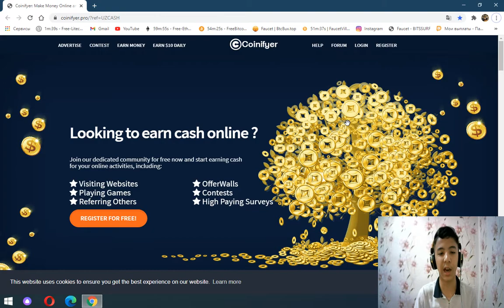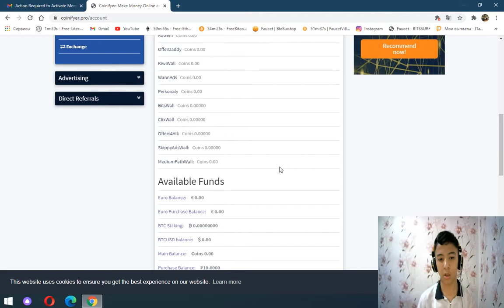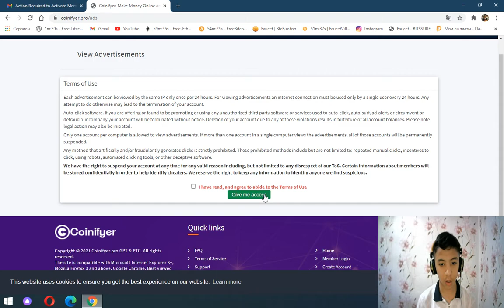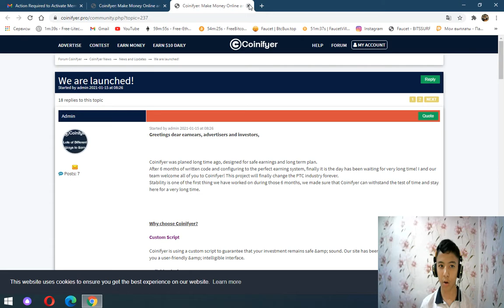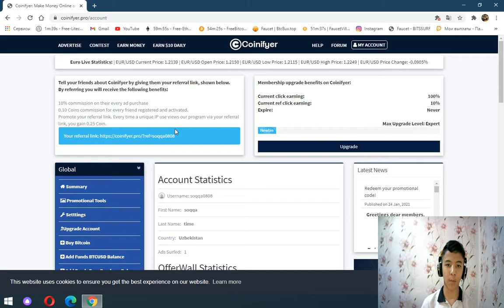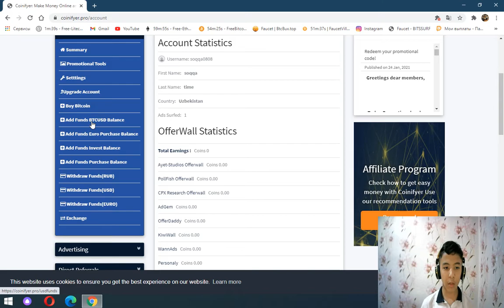COINIFYER SARMOYASIZ ISHLASH/INTERNETDA PUL ISHLASH YO'LLARI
ASSALOMU ALEYKUM SOQQA TIME KANALI MUXLISALARI BIZ BU VIDEODA HASCOIN  SAYTIDA SARMOYASIZ ISHLASHNI O'RGATGANMIZ.SIZLARGA VIDEO YOQSA ALABTTA LIKE BOSING VA KANALGA OBUNA BO'LING!!!
ASSALOMU ALEYKUM DO'STALR BIZ BU KANALDA SARMOYASIZ VA SARMOYALI SAYTLAR VA TURLI XIL BOTLAR ORQALI PUL ISHLASHNI O'RGANAMIZ.